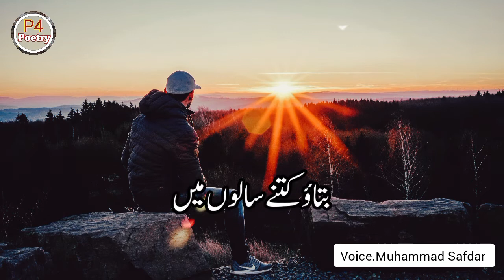Suna Hay Sal Badlay Ga | Urdu Poetry | @pk92videos | P4 Poetry